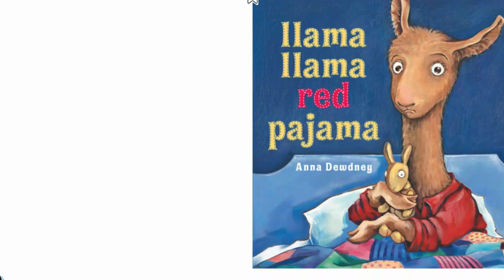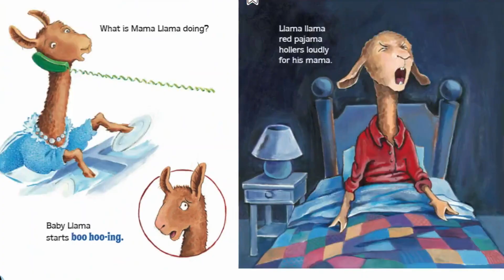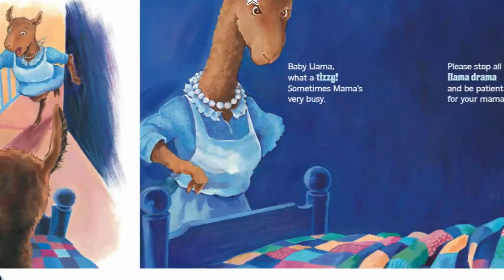Llama llama Red Pajama By Anna Dewdney Childrens short stories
This book is about a baby llama that has trouble falling asleep.
Support the author!